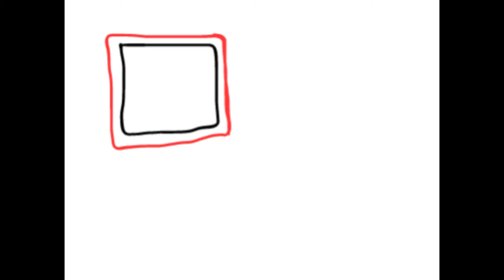How to draw Desktop step by step in easy steps | easystepdrawing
Draw a desktop in easy steps